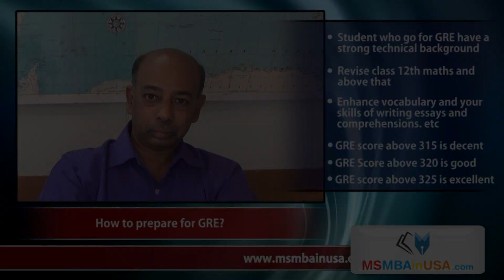How to prepare for GRE?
Preparing for GRE;
Students who go for GRE should have a strong technical background.
Revising 12th class and above maths would prove beneficial
Enhancing vocabulary and your skills of writing essays and comprehensions etc. is also advised.

MSMBAinUSA.com is an informative website which provides a guideline for students who desire to go to USA for higher education. Our idea behind this website is to help Indian students by giving complete information on higher education in USA through Profile Evaluation, Universities search, study materials and articles.
Students can find information on various USA Universities and look forward to get good guidance through forums and discussion with other students.
Aspiring students can download study material for various entrance exams like GRE, GMAT and TOEFL. Students can also find informative articles related to Exam Preparation, USA Universities, Visa, Budget management, Internships, American Culture etc. Students can participate in contests and can win exciting prizes and can share cartoons and pictures.